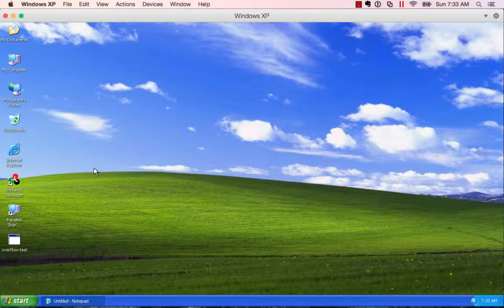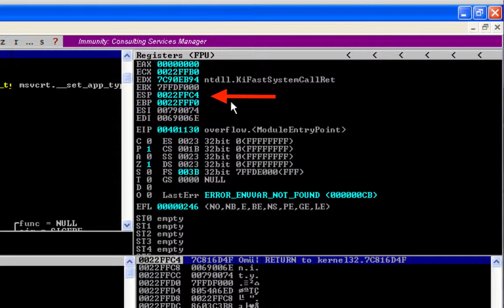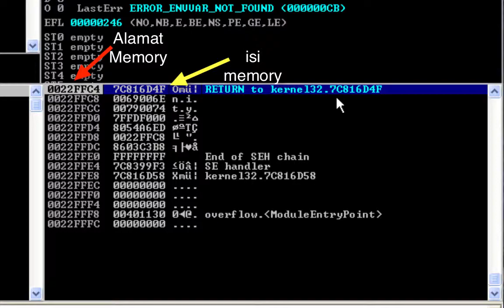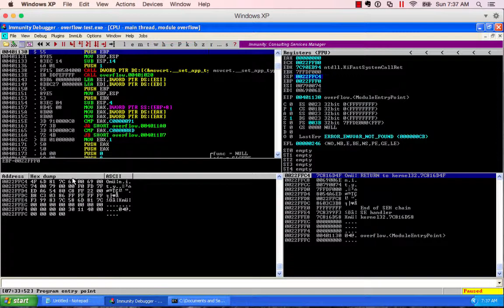buffer overflow - Pengenalan Debugger